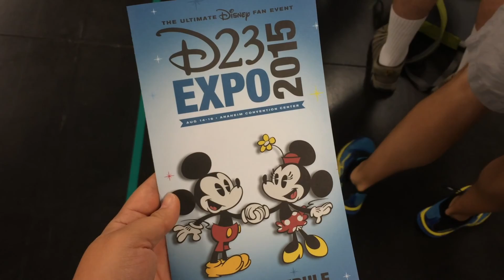Disneyland D23 Event 2015 - Part 1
Thought that these video files were corrupt, but they worked out!!

These are all from my experience at the D23 Event this year!  I filmed very sporadically since I was trying to enjoy the whole experience.  I'm sorry for my flailing bit in the middle.

Just thought some of you may enjoy seeing this! :)

Disney Pin Instagram: @mellowdeepins